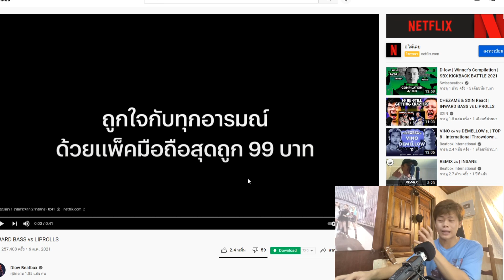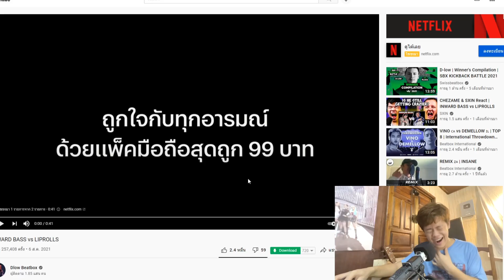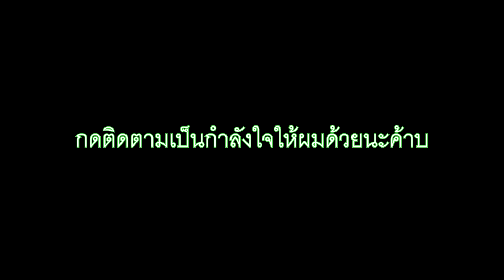ลิบโรวเบส VS อินหวาดเบส อันไหนจะชนะ !!? [ D-Low แชมป์บีทบ็อค SBX kickback 2021 ]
Original video D-Low Beatbox

we love Beatbox